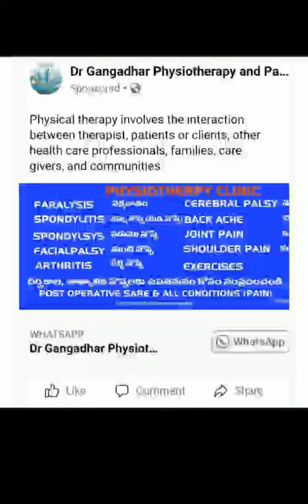What Foods is IMPORTANT of BRAIN Memories ?